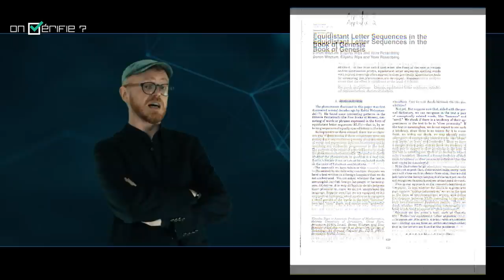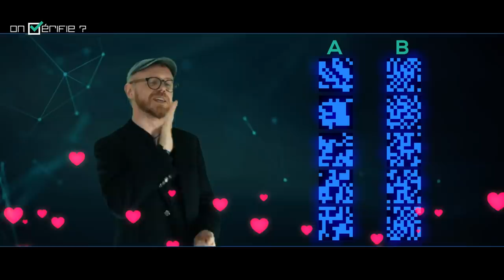❓ Ces PROPHÉTIES CACHÉES étaient TOUTES vraies • On vérifie ? - ép.3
De nombreux érudits prétendent que la Bible contient des prophéties secrètes codées qui prédisent en détail les grands événements historiques.

Historique du code de la Bible de source douteuse